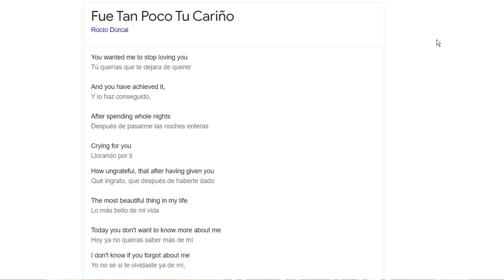OUR FIRST TIME HEARING Rocio Durcal - Fue tan poco tu cariño REACTION!!!😱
1)This video has no negative impact on the original works (It would actually be positive for them)
2)This video is also for teaching purposes.
3)It is positively transformative in nature.
4)I only used bits and pieces of videos to get the point across where necessary.